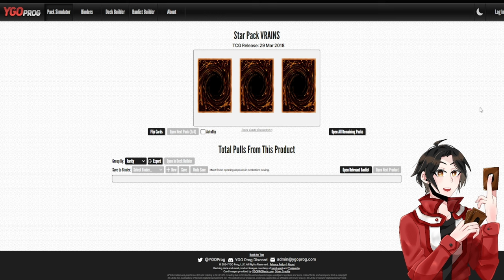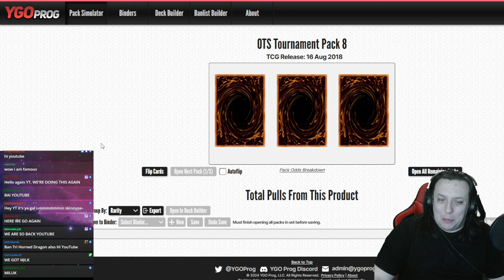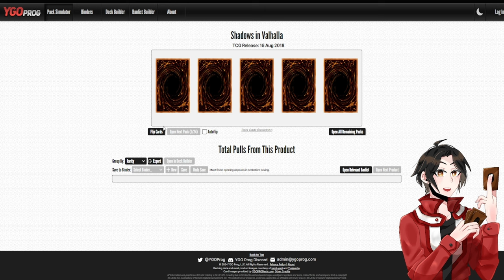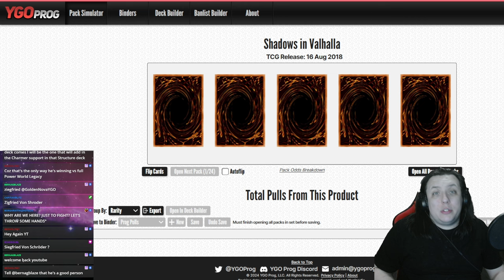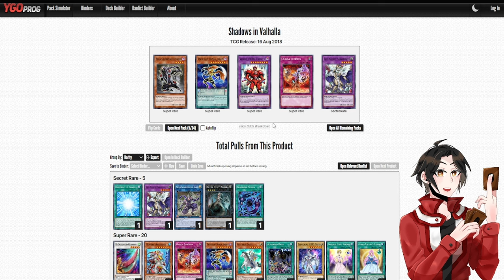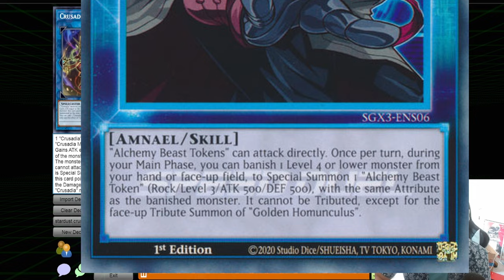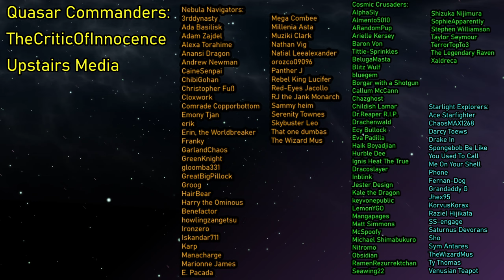Mischief (of the time goddess) Makers ll Progression Polls Episode 93 - Shadows In Valhalla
Submit Your Votes Here!
Have A Question About The Rules? Check Here!:
Keep Up To Date On The Bans/Adds/Vetos With This Nifty Database!
Hello Everyone! GoldenNova here, and welcome to Progression Polls: Where Your Voice Shapes The Format! The rules are simple:
1) Noajenk and I open 24 packs of a core booster set before duking it out in a best 2 out of 3 match.
2) Once the match it over, YOU comment down below which card you'd like to see banned from the format, and which card you'd like to see added to our card pool. Be quick, because the voting period is only 24 hours after release! (Only cards from sets we've opened are currently up for voting)
3) Once the top three bans and top one addition have been decided, the winner of the last game can use a One-Time Veto that can protect a card from one banning, though it can never be saved in such a way again!
Thumbnail and Logo by Reon:
Yu-Gi-Oh! Duel Links - Duelist Chronicles Map Theme
Yu-Gi-Oh! Legacy of the Duelist - Duel 1
Yu-Gi-Oh! Legacy of the Duelist - Main Menu 2
0:00 Bannings And Additions Discussion
5:19 Pack Opening
14:29 Deck Profiles
21:16 Games
56:23 Post-Game Discussion